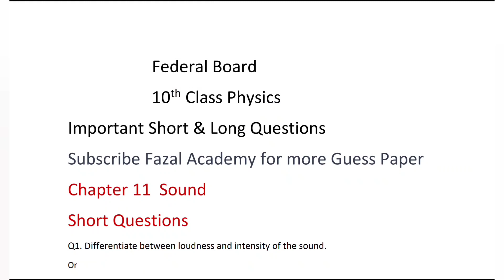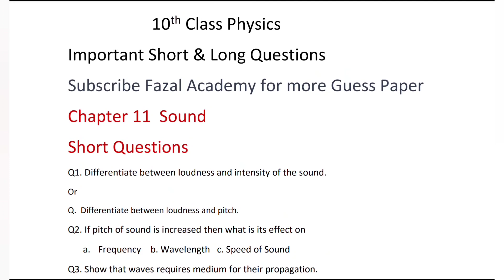physics guess paper 2023 class 10 fbise - physics class 10 guess federal board - fazal academy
physics guess paper 2023 class 10 federal board - class 10 physics guess paper 2023 fbise - fazal academy

Thanks
Regards: